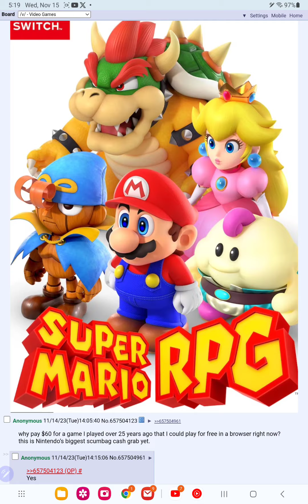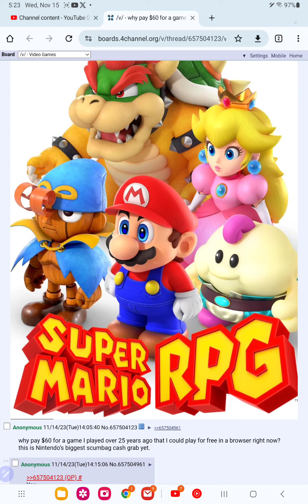mario fan is angry there have to pay for mario rpg